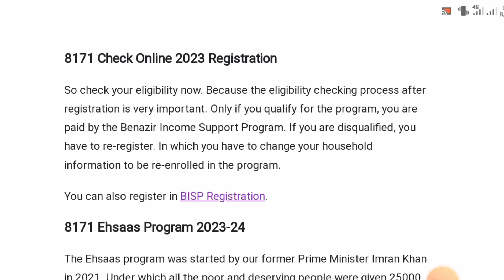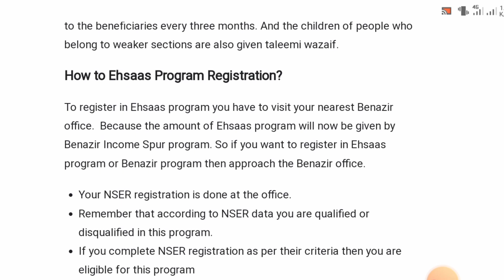Government Announced Ehsaas Program 8171 New Registration